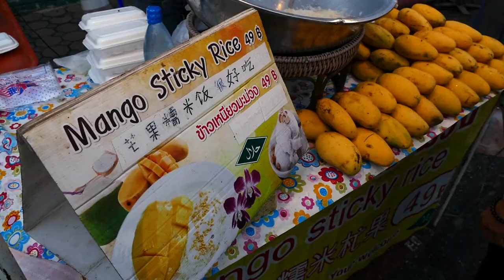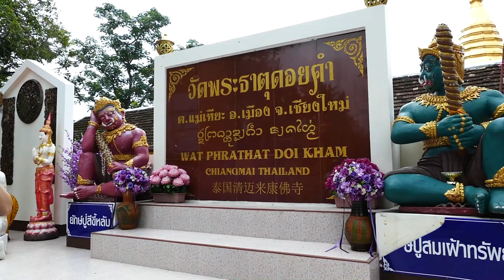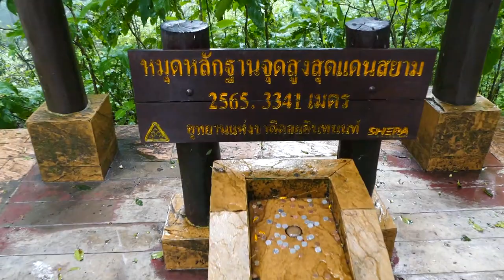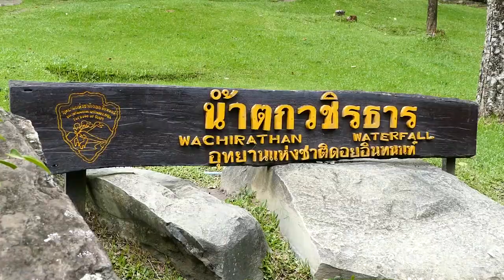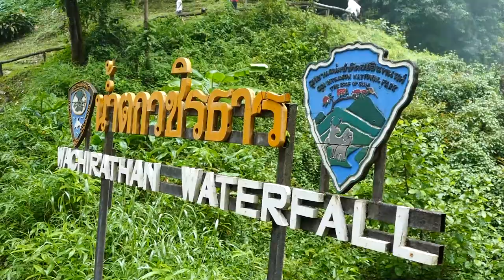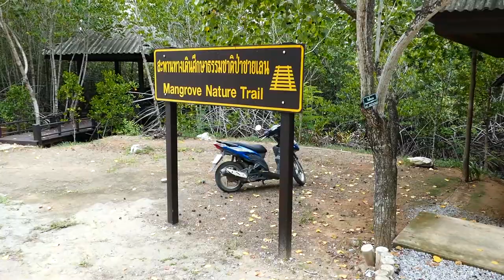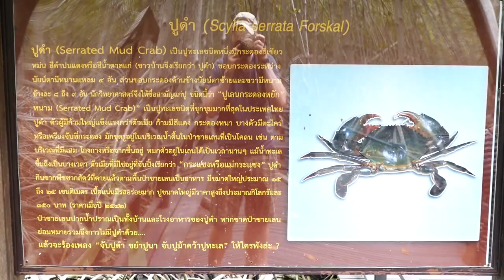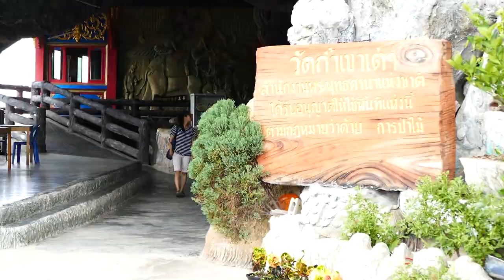Chiang Mai and Hua Hin, Thailand เชียงใหม่, หัวหิน​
Glimpses from Chiang Mai and the highest mountain (Doi Inthanon), rice fields and a hot spring in the north of Thailand, and from a trip south to the beaches and mangroves (Pranburi national forest park) of Hua Hin, showing some of the immense beauty of the  nature, people and culture the country has to offer. If you wonder what we find ourselves ordering and eating again and again in Chiang Mai, the dish is called Khao Soi!

The equipment used is a Panasonic Lumix FZ1000 bridge camera (hand-held),